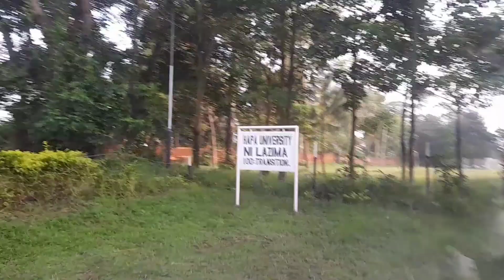How Dogo Skillz made a surpriseful Visit at his Former School AMBIRA HIGH SCHOOL.